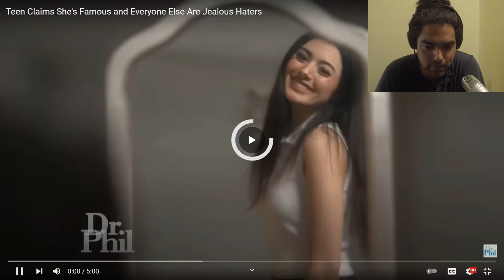Delusional Chick Thinks People wanna watch her sleeping!!!! (Dr. Phill) (Short)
Hey guys in Todays Episode we React to THE DUMBEST, THE MOST RACIST, THE MOST UNGREATFUL, THE MOST DELUSIONAL Chick I have ever seen! She is really just in her own little world and she thinks that's all that matters. She really needed an Aydn Luy Reality check!!! I hope she see's this one day because man she really needs to hear what I have to say. Peace guys!!!